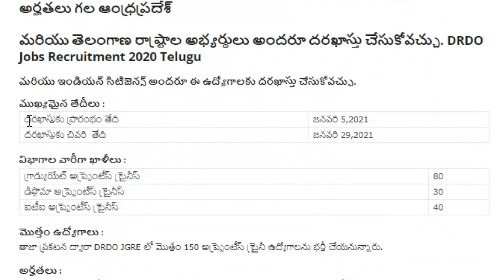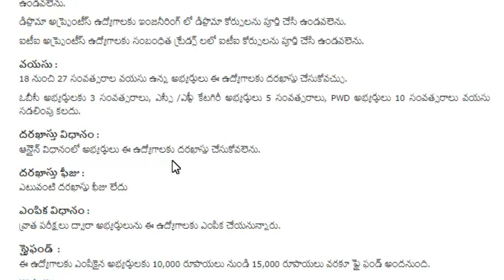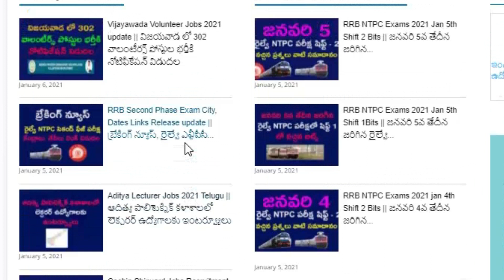DRDO vacancies update in telugu 2021 || latest DRDO best chance AP and ts in telugu 2021